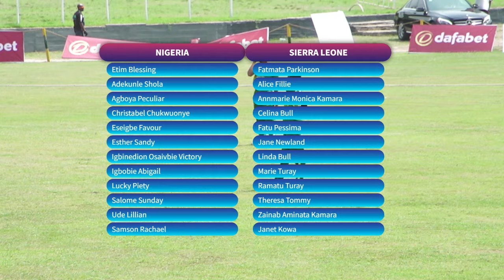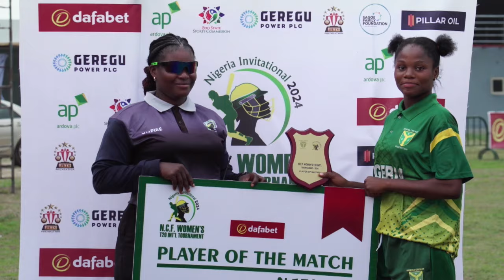MATCH DAY 4 MATCH 8 SIERALEONE VS NIGERIA HIGHLIGHTS